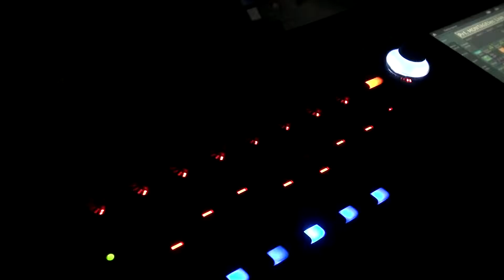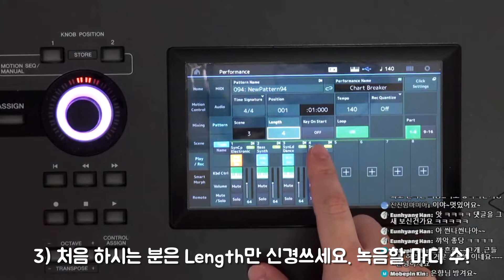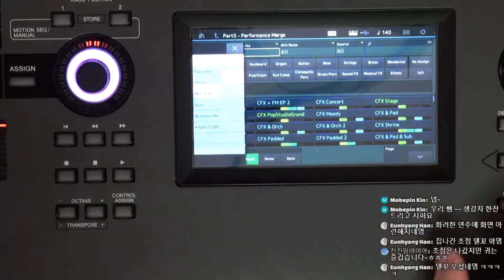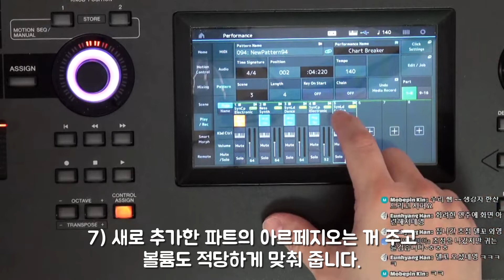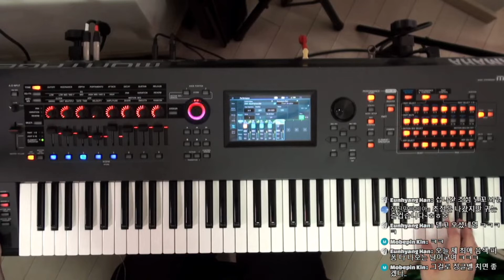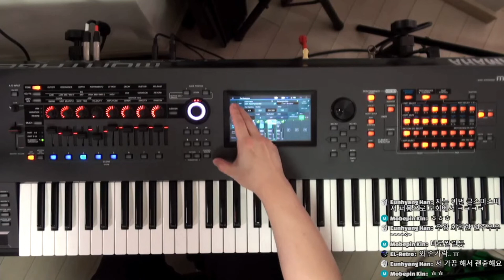[LIVE요약보기] 11/18 MONTAGE/MODX 의 MOTIF XF 퍼포먼스 활용하기 #2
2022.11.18 방송에서 MONTAGE, MODX의 MOTIF XF 퍼포먼스를 활용하는 방법에 대해 다루었습니다.